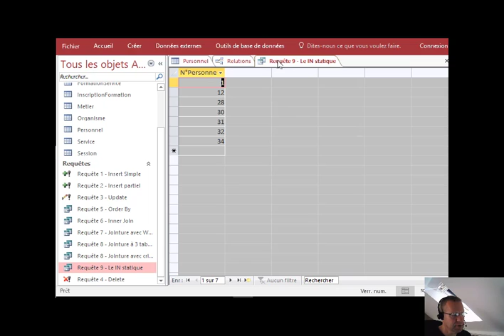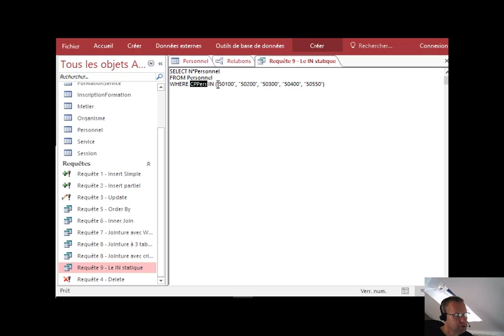13 - SQL - IN Statique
Cette vidéo vous montre comment utiliser l'opérateur IN pour travailler avec une liste de valeurs.